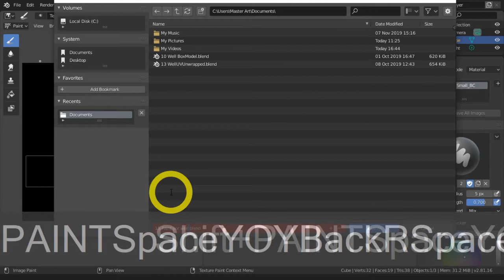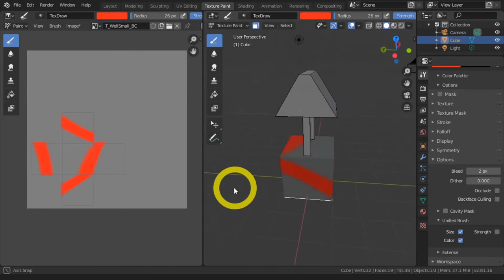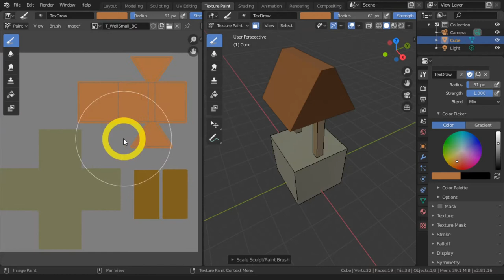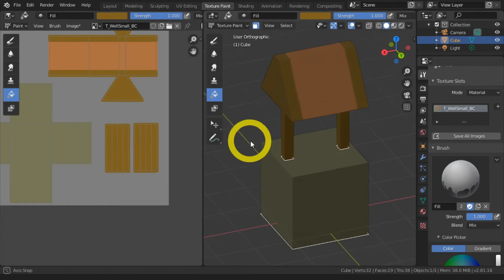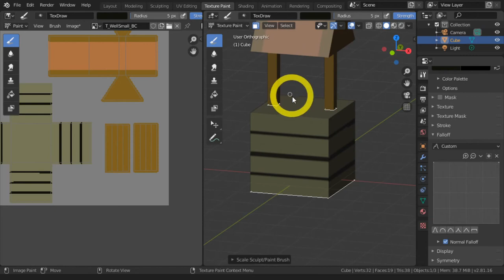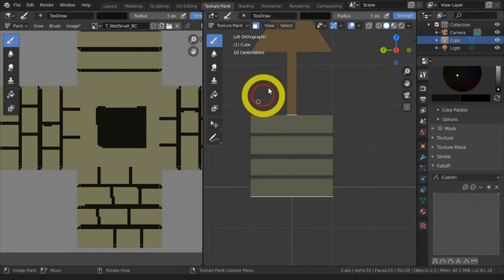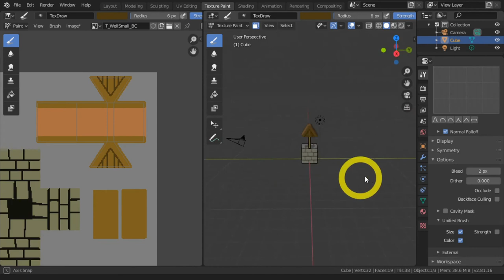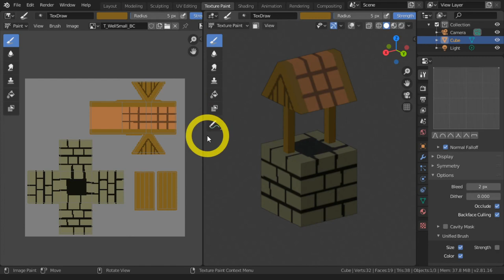Your first model: A voxel well | Lecture 13: Paint your well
Downloadable materials:
None